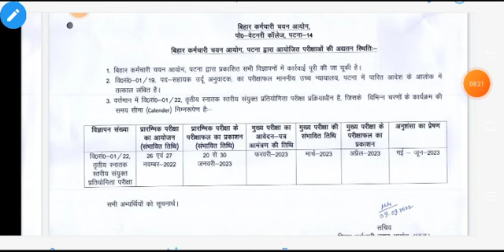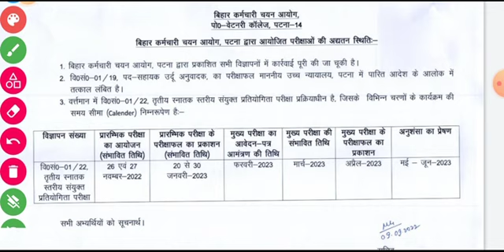bihar ssc cgl exam update | bssc cgl 3 exam date latest news | bssc cgl 3 pt exam date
hello students
in this video you are updated about bihar ssc cgl exam and final strategy

1. bssc cgl 3 pt exam
2. bihar ssc cgl 3 strategy
3. bihar ssc cgl exam date 2022
4. bihar ssc cgl syllabus 2022
5. bihar ssc cgl admit card 2022

rrb These classes are helpful for
1. ssc, ssc cgl, ssc chsl
2. railway exams i.e rrb, ntpc group d
3. state psc
4. upsc
5. upsc epfo
6. defence exams
7. all competitive exams
8. exams where you need master videos
9. marathan classes
10. judiciary exams
11. fci exams
12. bank exams
13. tet, ctet state tet
14. all teaching exams